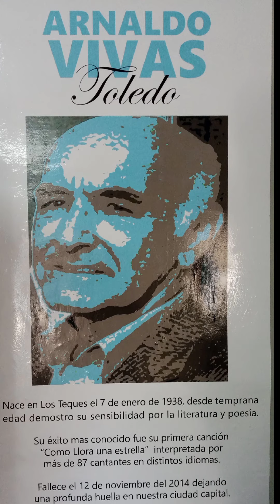Como llora una estrella (cover trombone solo)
Como llora una estrella de Antonio Carrillo y letra de Arnaldo Vivas Toledo.